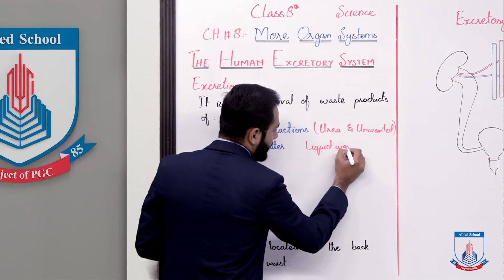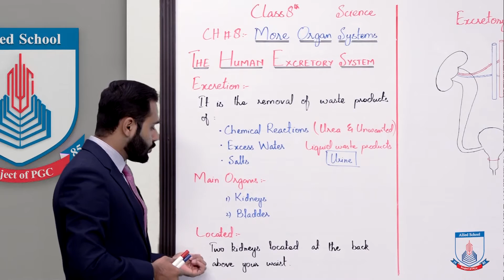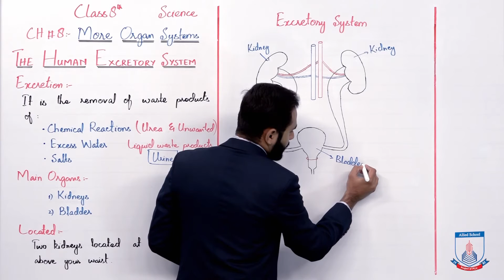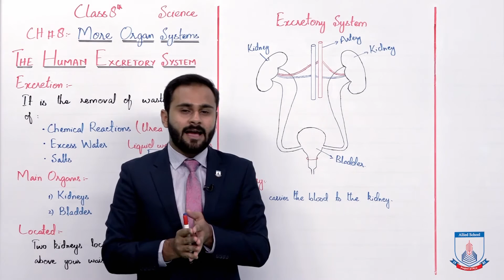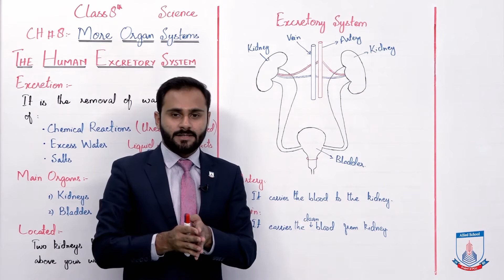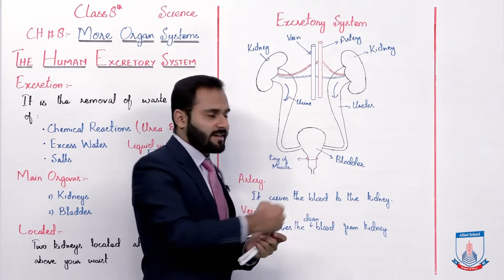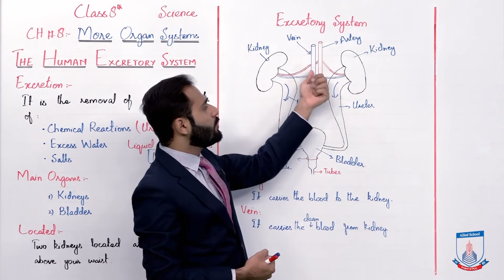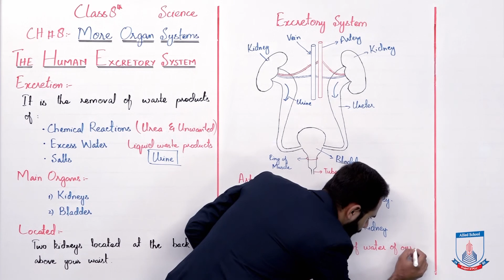Class 8 - Science - Chapter 8 - Lecture 4 The Human Excretory System - Allied Schools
In this lecture of Chapter no 8 Science Class 8th. We will cover the topic The Human Excretory System
After studying this lecture, student will be able to:
• Familiar with excretion
• Main organs of excretory system